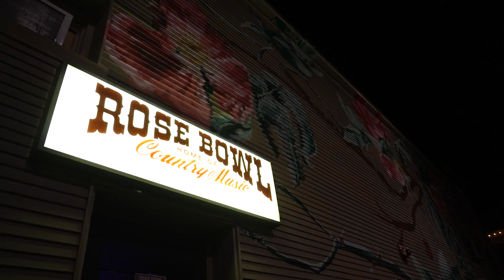Business ACE Award - Rose Bowl Tavern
For bringing a wealth of experience and knowledge as well as the heart and soul to diversify the scope of their programming, inviting a broader, more varied audience to their venue, for preserving the longstanding history of the Rose Bowl while revitalizing it as a destination for quality live music experiences, and for creating a safe plan to adjust their space to offer high quality, streaming and live performances that inspired audiences and musicians in a time of need.

Video produced by Five Foot Productions